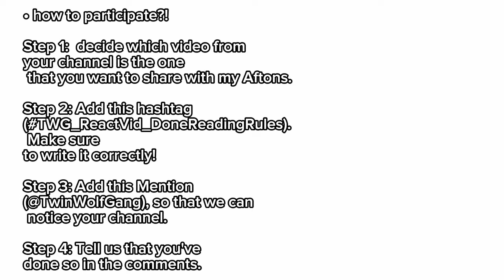Bringing back the event (read the rules before joining).